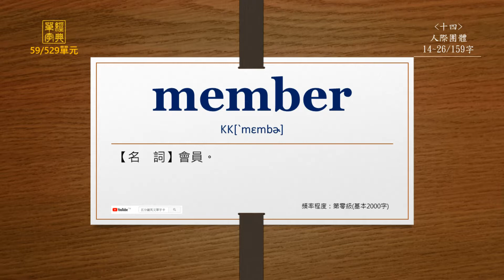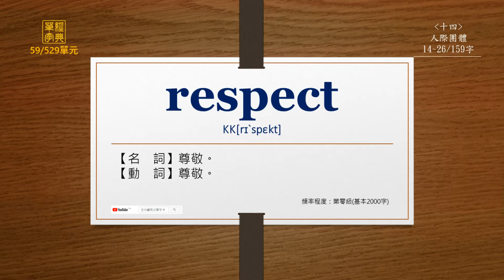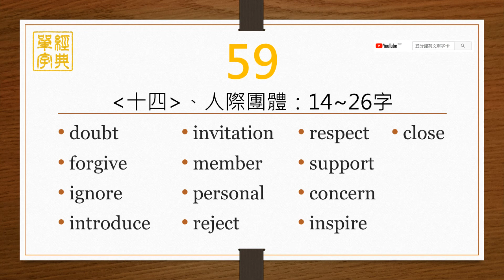經典單字(高中7000字)-第59單元(英前中後)